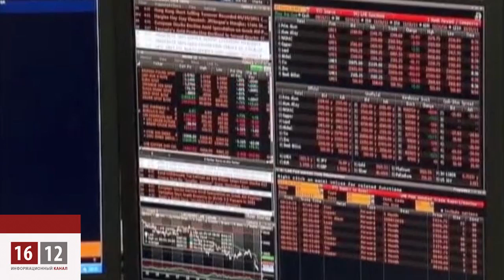Прогноз подорожания автомобильного топлива в РФ / 1612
В будущем году в России подорожают бензины, дизельное топливо и газ для заправки автомобилей.